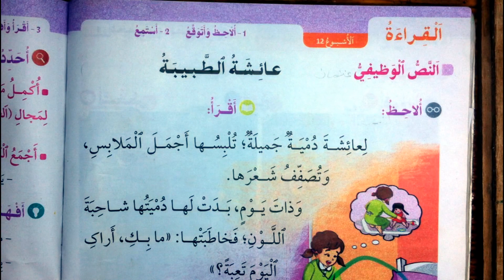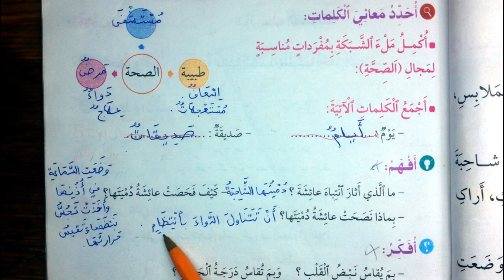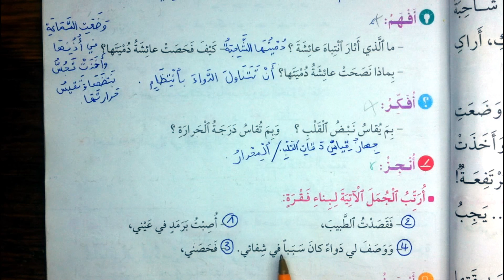اجوبة النص الوظيفي عائشة الطبيبة في رحاب اللغة العربية المستوى الثاني